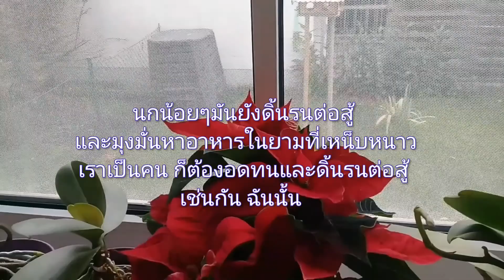สภาพอากาศ!! ฤดูหนาวจะมาเยือน!! ต้องสร้างเรือนใว้ให้นก? คนไทยในต่างแดน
พอใกล้หน้าหนาวก็ใด้เวลาเอาบ้านนกมาตั้งใว้ค่ะ เพื่อที่จะให้อาหารเขายามหน้าหนาว เพราะหน้าหนาวตามทุ่งนาตามทุ่งไร จะไม่มีผลิตผลอะไร นกเจาก็จะหาอาหารตามทุ่งไม่ใด้ค่ะ ขอบคุณทุกท่าน ทุกกำลังใจมากๆค่ะ ขอบคุณมากๆค่ะ..

สวัสดีค่ะ.วิไลและแม็กซ์ ทำคลิปออกมาแชร์ ให้ทุกท่านใด้ชม เพื่อความบันเทิงนะค่ะ. อาจจะมีสาระบ่าง,ไม่มีสาระบ่าง ก็รับชมเพื่อความบันเทิงนะค่ะ. เป็นการแชร์ชีวิตในต่างแดน ของสาวอิสานบ้านนา มาใช้ชีวิตที่ประเทศเยอรมัน🇩🇪 ใช้ชีวิตแบบพอเพียงกับ Mrแม็กซ์กินอยู่กันแบบง่ายๆ ปลูกผักสวนครัวบ่าง ทำอาหารการกิน อาหารไทยบ่างฝรั่งบ่าง ฤดูเก็บเห็ด ก็ไปเก็บมาทานบ่างค่ะ และก็ท่องเที่ยวบ่างตามเวลาอำนวยค่ะ. นี่คือชีวิตในต่างแดนของดิฉันค่ะ ฝากกดติดตามเป็นกำลังใจด้วยนะค่ะ. 🇹🇭💞🇩🇪 วิไลและแม็กซ์ ขอขอบคุณเพื่อนๆทุกท่านที่เข้ามาเป็นกัลยาณมิตรที่ดีกับเราค่ะ ขอบคุณทุกท่าน ทุกกำลังใจมากๆค่ะ ขอบคุณมากๆค่ะ..🙏